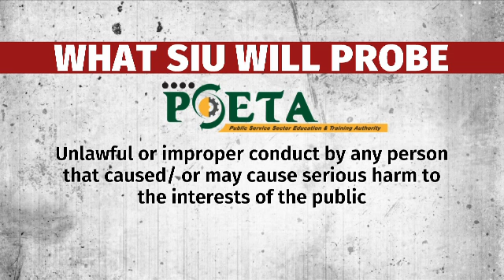President Zuma authorises SIU probe into PSETA